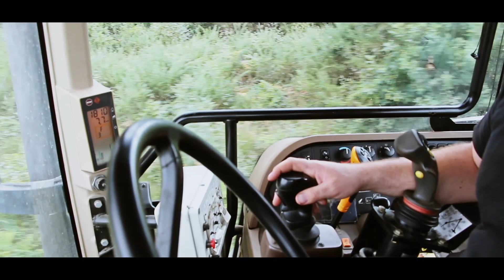Fauchage / Débroussaillage / Elagage. John Deere 7730 / Sound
Entreprise Nicolas ILLIEN !
Broyages, Débroussaillage, Elagage.
Communes, Entreprises, Particuliers
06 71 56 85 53

Aujourd'hui je vous présente l’entreprise Nicolas ILLIEN ! Basé dans le 56.

L’entreprise réalise l’ensemble des chantiers de Broyages, Débroussaillages et d’élagage.

Pour les Communes, Entreprises et les Particuliers.

Vous pouvez le contacter au 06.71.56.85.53

Je vous laisse découvrir la vidéo, et dites moi ce que vous en pensez ! Retrouver le reste de mes photos de cette machine sur ma page, ou dans ma galerie Flickr !

C.B. Photography & Co  est une chaîne où vous allez retrouver des vidéos de machines agricoles diverses et variées. Vous retrouvez tout les travaux de la ferme : ensilage - moisson - herbe - fenaison - travail de sol - labour - semis – enrubannage...